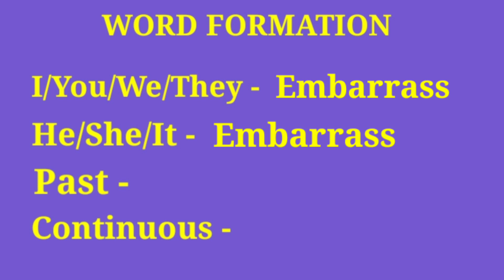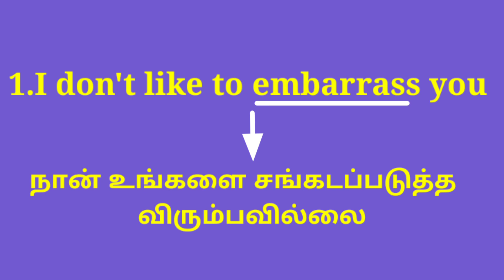Embarrass என்றால் என்ன அர்த்தம் மற்றும் அதன் பயன்பாடு - Tamil explanation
The word embarrass meaning with word formation according to respective tense and parts of speech with example sentences...